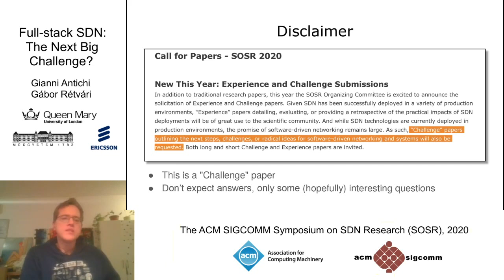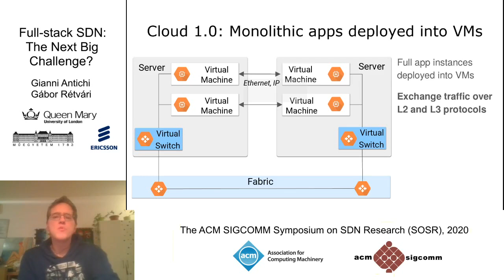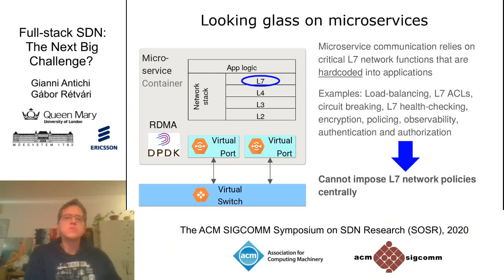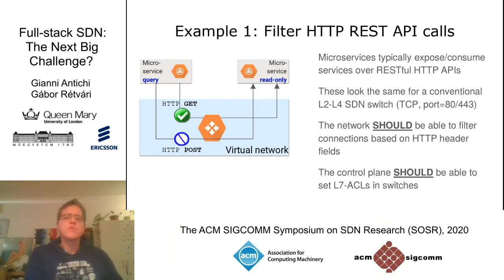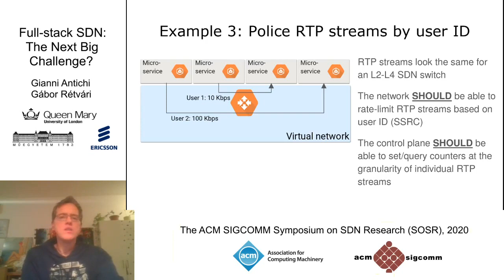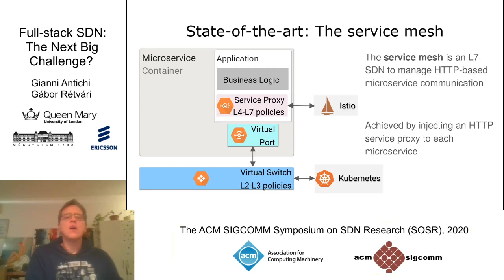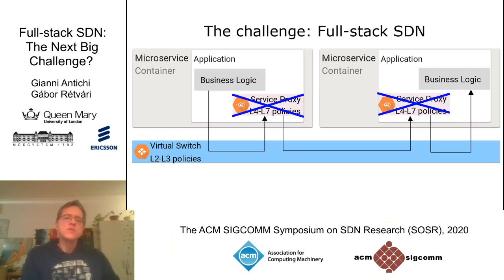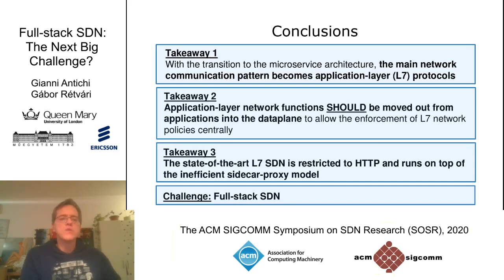Full-stack SDN: The Next Big Challenge?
This is the online version of the talk that should have been presented live at ACM SOSR 2020  that was canceled due to COVID-19 outbreak.

Gianni Antichi and Gábor Rétvári. "Full-stack SDN: The Next Big Challenge?" In Proceedings of the Symposium on SDN Research (SOSR ’20). Association for Computing Machinery, New York, NY, USA, 48–54, 2020.